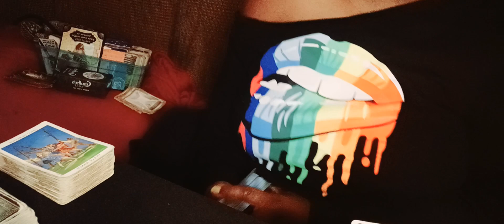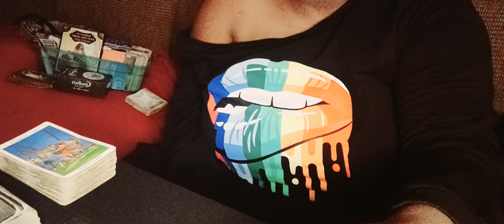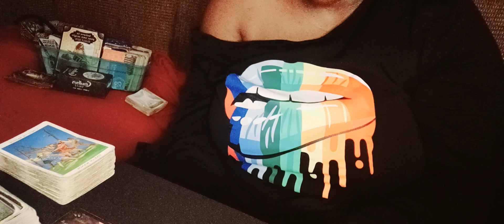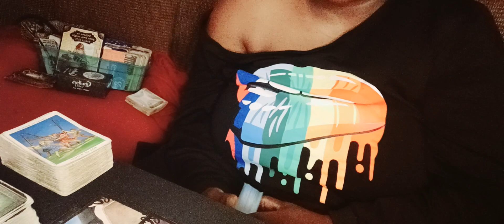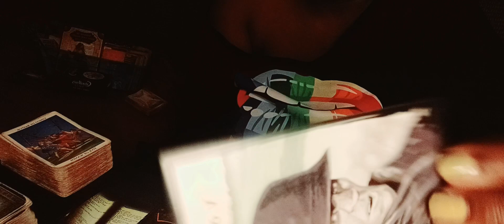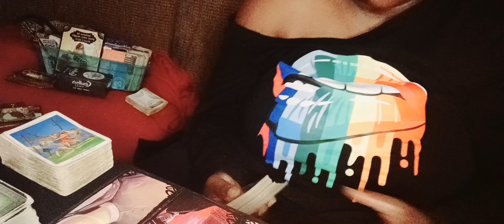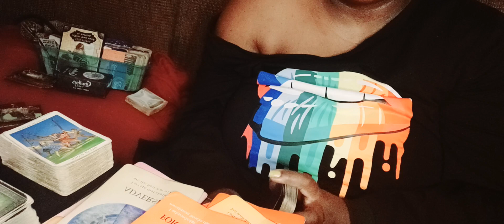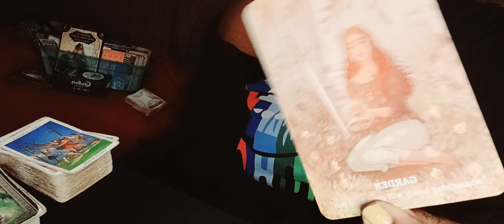Capricorn ♑️ They Stay getting reading done on you going straight into the spirit to block you 😒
hi loves thanks for watching this message all messages are for entertainment purposes only thanks for the love and support of my channel family if you want to book me for a private reading email me or all my personal reading are email readings only if that's something your interested in I'm available $staceywilliams4pf